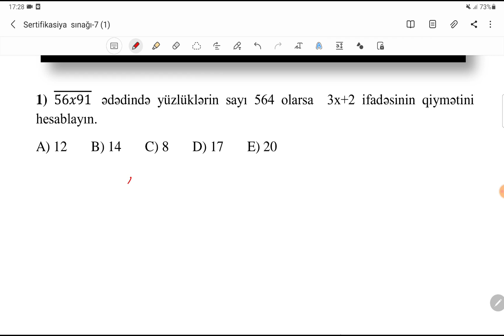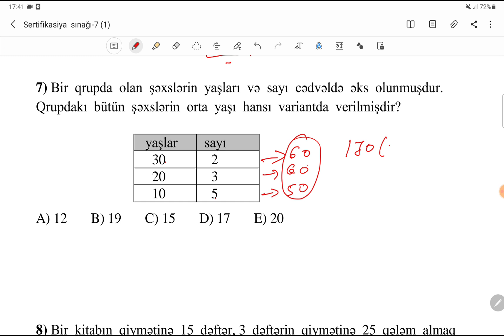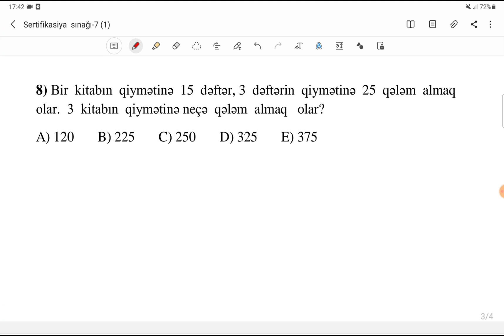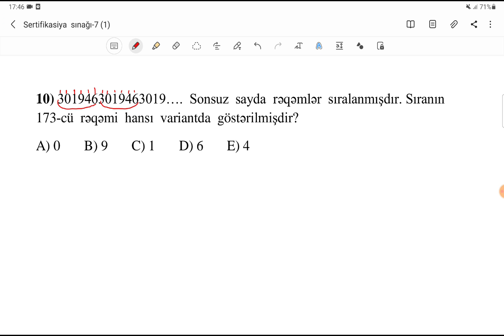Sertifikasiya sınağı 7-nin izahı.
Mİq və sertifikasiya imtahanına hazırlıq.Onlayn  riyaziyyat dərslərinə qoşulmaq üçün müraciət:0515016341.
 2021  və  2022-ci  illər  Miq imtahanında  müdavimlərimiz  respublika  çempionu  olmuşdur.
2022-ci  il   Sertifikasiya  imtahanında  7  nəfər  müdavimimiz mümkün  60  balı toplayaraq  respublika  üzrə  ən  yüksək  nəticə  göstərmişdir.

Müəllimlər, mütəmadi olaraq paylaşılan sınaqları, dərsləri,videoizahlar Telegram kanalımızdan da izləyə bilərsiniz.